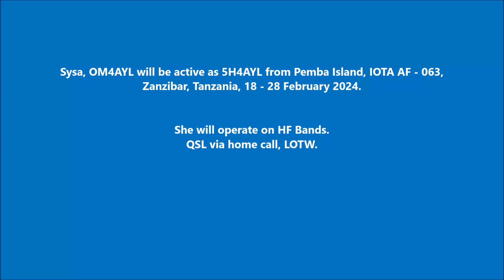5H4AYL Pemba Island Zanzibar. From DXNews.com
Sysa, OM4AYL will be active as 5H4AYL from Pemba Island, IOTA AF - 063, Zanzibar, Tanzania, 18 - 28 February 2024.